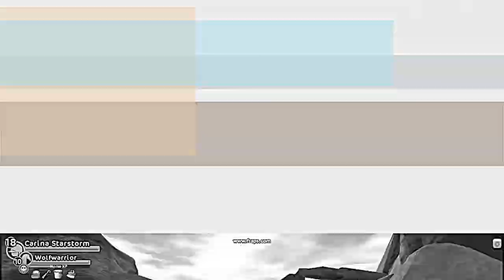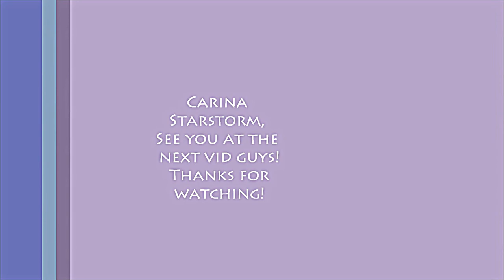South Hoof Peninsula - Star Stable Online ( Quests, Wild horses, New area)